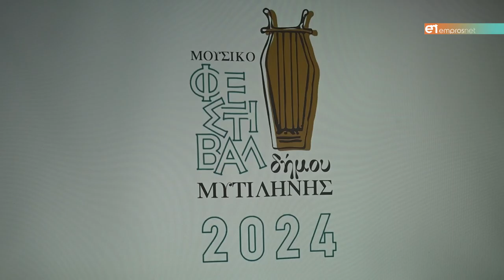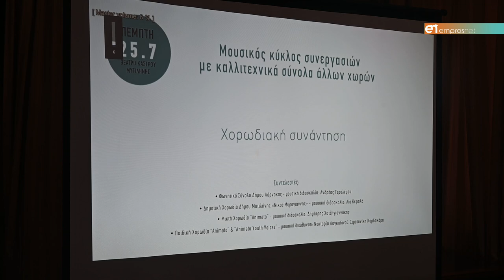Αφιερωμένο στον Μίκη Θεοδωράκη το επόμενο Μουσικό Φεστιβάλ του Δήμου Μυτιλήνης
Περισσότεροι από 5.000 παρακολούθησαν το πρώτο Μουσικό Φεστιβάλ του Δήμου Μυτιλήνης